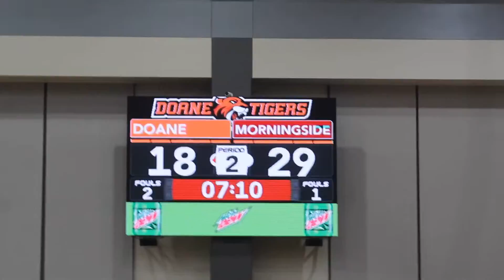Doane vs Morningside Womens 1.6.21